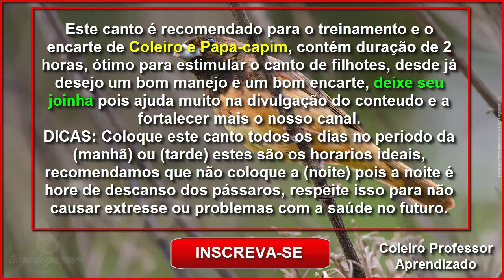Tui Tui Zel Zel Com Piado Para Treinamento e Encarte de Coleiros e Papacapim!!!